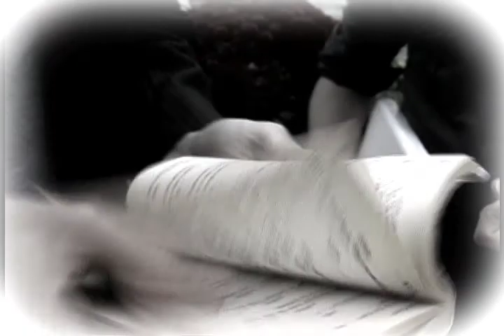Sour Grapes of Wrath, Chapter 29: Epilogue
The Mac snobs get Candy before Ashley can.